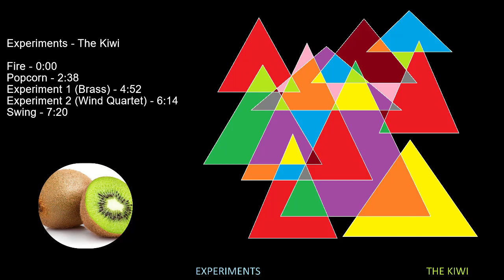Experiments [full album]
This is my third album. Please don't use the music for your own purposes because you will regret it. If you want to financially support me, head to this

The tracks:

Fire - 0:00
Popcorn - 2:38
Experiment 1 (Brass) - 4:52
Experiment 2 (Wind Quartet) - 6:14
Swing - 7:20